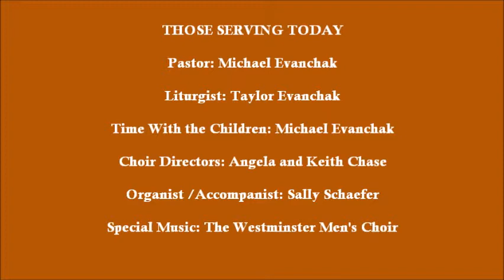FPC Service 2017 10 08